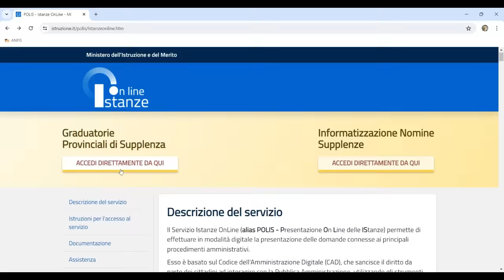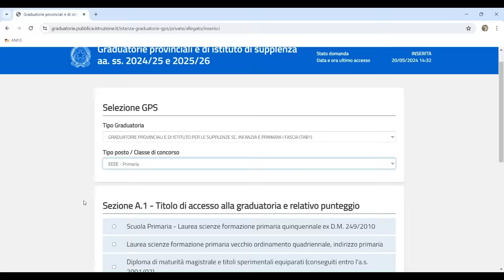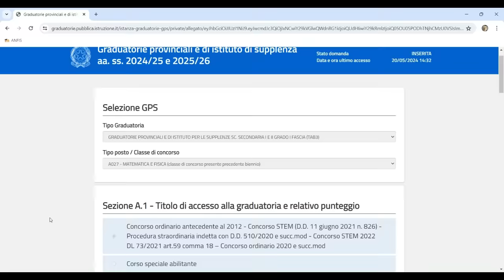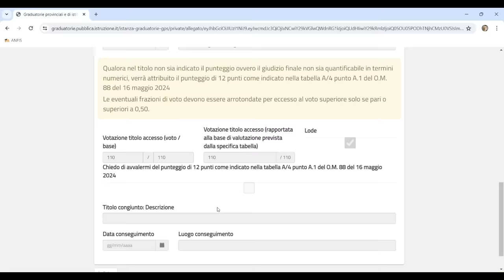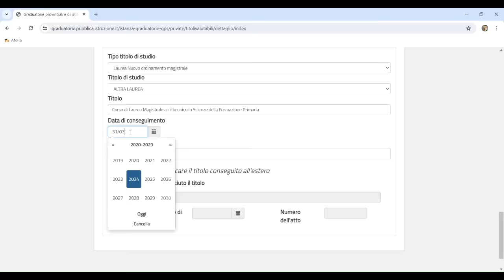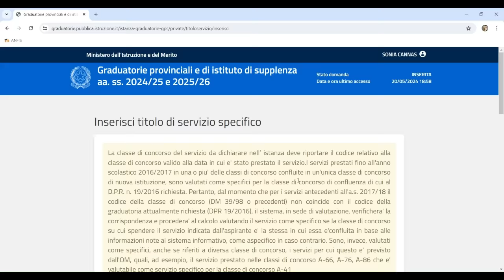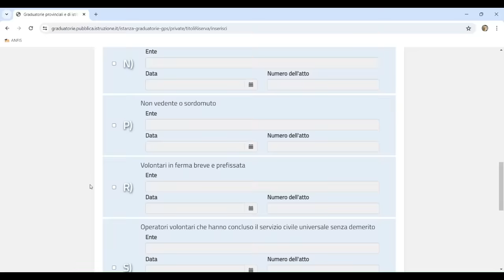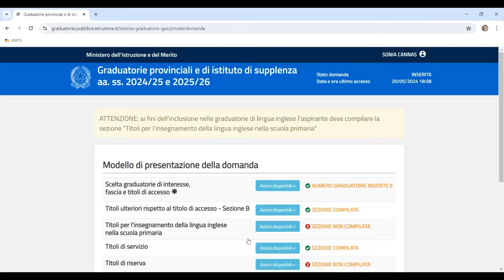VIDEO TUTORIAL | Aggiornamento GPS 2024, tutti i passaggi spiegati passo dopo passo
C'è tempo fino al 24 giugno (alle 23:59) per l'aggiornamento delle graduatorie per le supplenze. Ecco un video tutorial con tutti i passaggi spiegati!

A cura di Sonia Cannas.

INDICE
00:00 Introduzione
01:01 GPS
02:08 Scelta graduatorie
03:47 Titoli di accesso
10:46 Titoli culturali valutabili
12:22 Titoli di servizio
18:08 Titoli di riserva
19:21 Altre dichiarazioni
20:08 Sedi graduatorie istituto